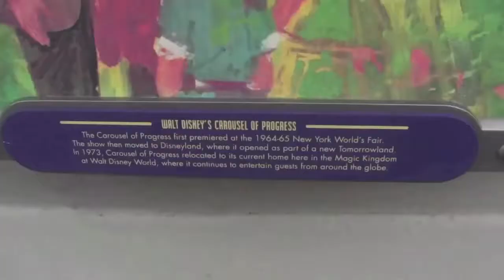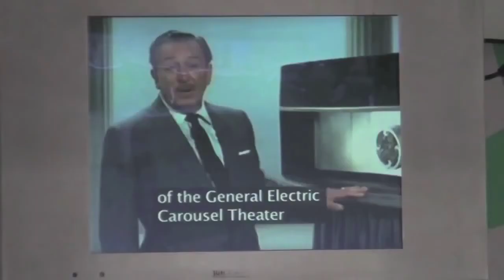CAROUSEL OF PROGRESS Parody - The Best of Dave Does Disney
They wouldn't let me riff it, so I just reenacted it.